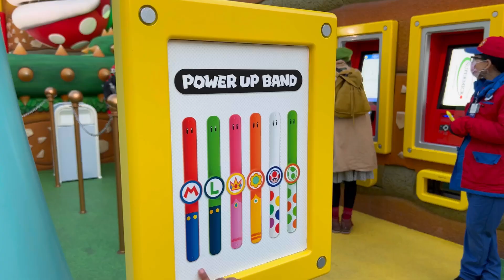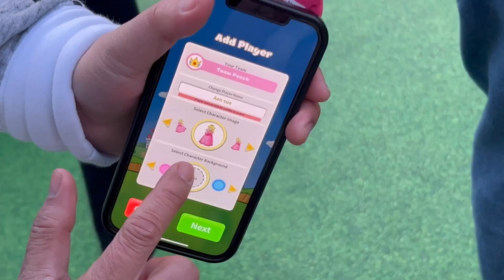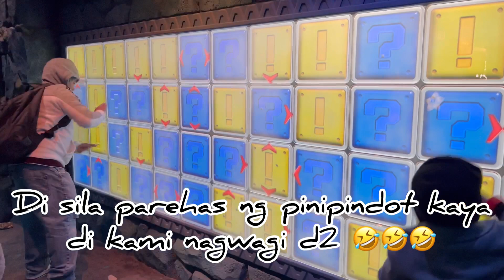Super Nintendo World At Universal Studios Hollywood | Super Nintendo World Tour | annasworld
This is our first time here! Come on join us explore this new attraction in Universal Studios Hollywood.